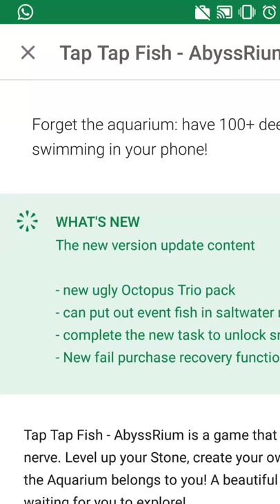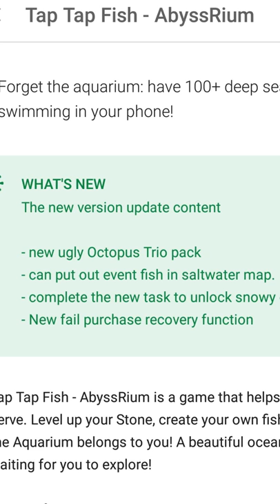Tap Tap Fish - AbyssRium Halloween 2018: Event update! Easier, new fish!